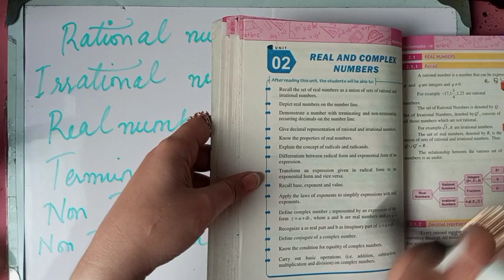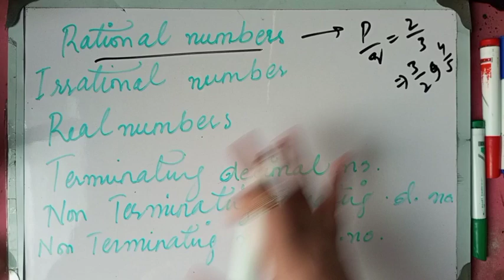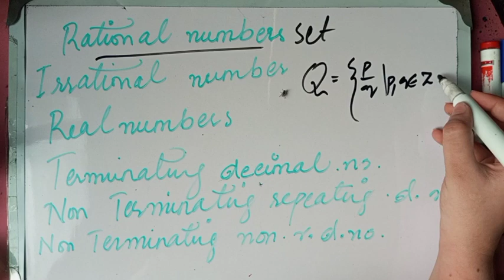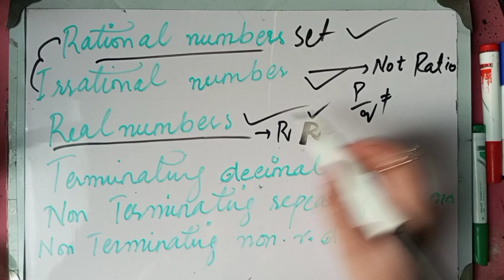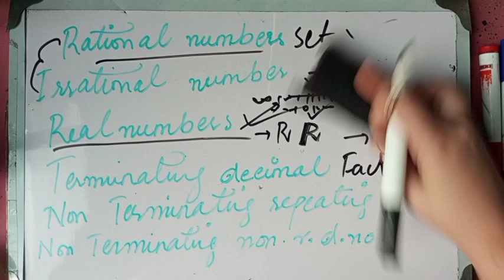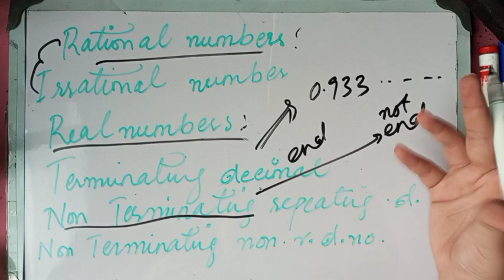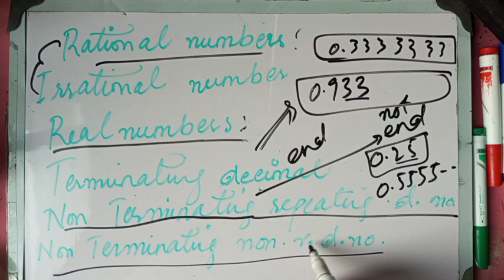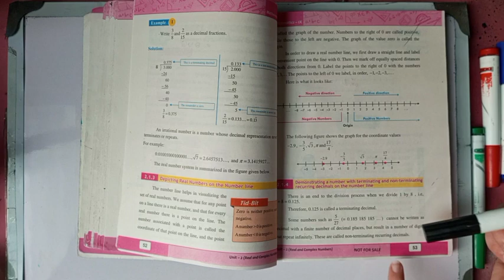New course Class:9 Maths Chapter:2 Ex:2.1 full intro+ exercise solution/Mardan board kpk